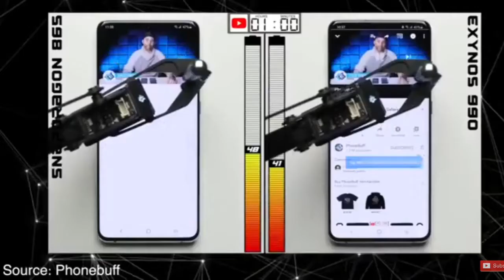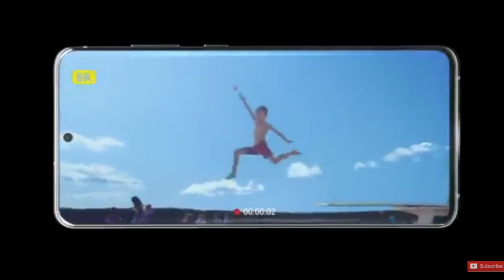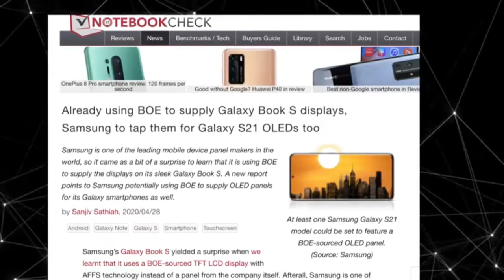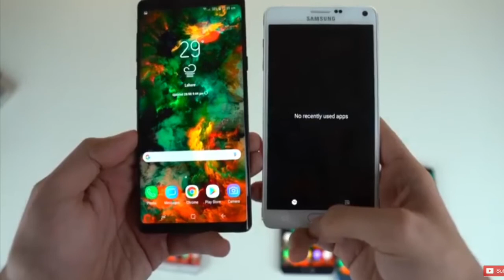Samsung galaxy note 20 big leaked in Tamil